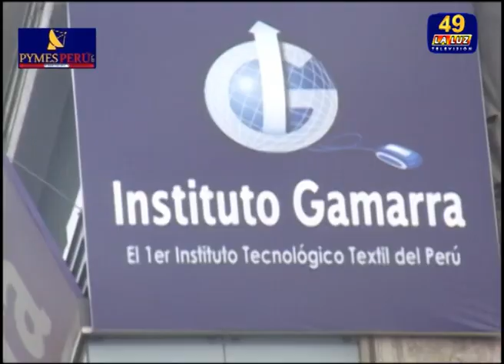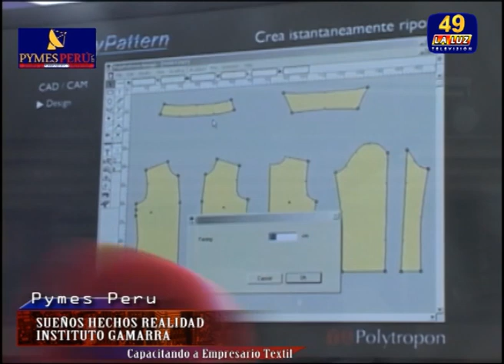TECNOLOGIA PARA LA INDUSTRIA DE LAS CONFECCIONES A TRAVÉS DEL INSTITUTO GAMARRA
INSTITUTO GAMARRA presenta tecnología de punta para la industria de los textiles y confecciones:
1. El 7 de enero empiezan  las clases
2. la carrera dura un año a diferencias   de otros  que en el mercado pueden durar entre 2 a 3 años
3. Los alumnos reciben un entrenamiento teórico-practico
4. Se optimiza tiempos  y procesos
5. Aquí aprenden 2 cosas paralelo, moldes y  software
6. El Instituto Gamarra, está cerca, céntrico y sobre todo por la tecnología  que este ofrece, sobre todo  que  los estudiantes puedes  estudiar y trabajar , teniendo a sus centros de labores muy cerca